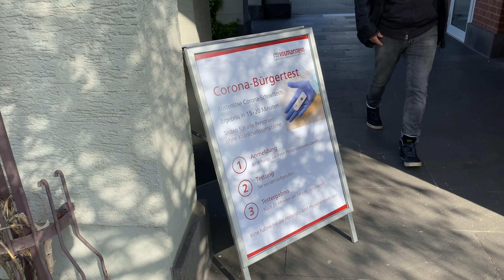𝟒𝐊 - Corona Antigen-Test in Volmarstein